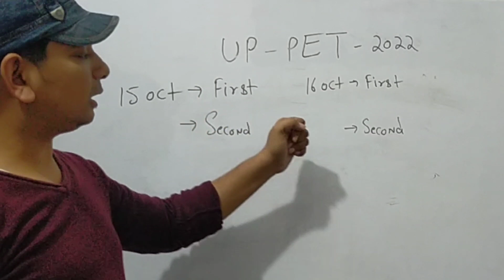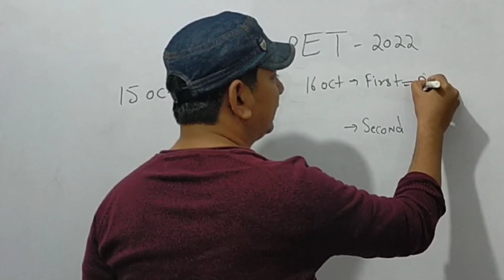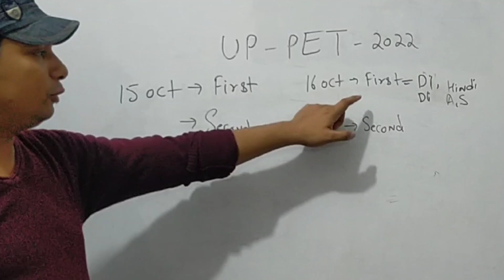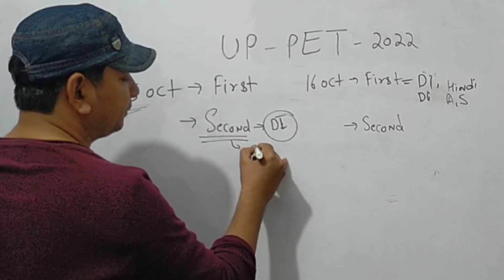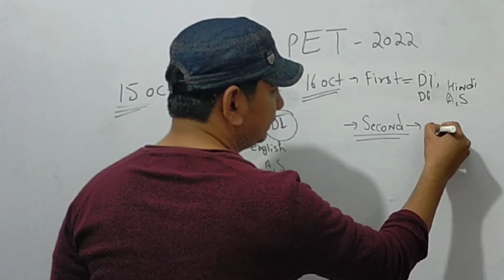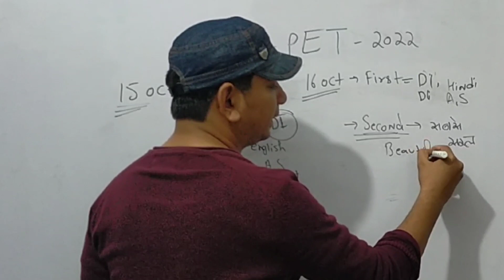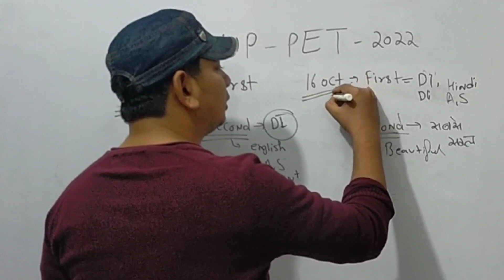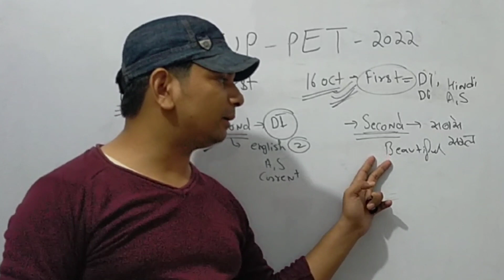UP PET shift analysis kaun si shift Jada hard thi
up pet analysis
up pet result
up pet cut off